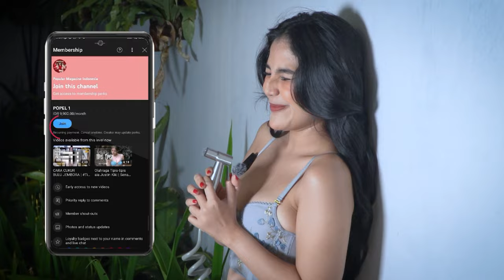Tips Malam Jumat variasi saat di bathtub | ANGGI | Popular Magazine Indonesia